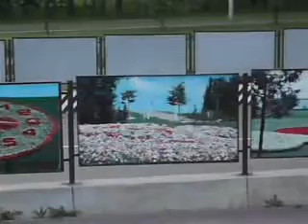Выставка фотографий территории Парка Победы (06.08.08)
Обзор выставки фотографий территории Парка Победы.